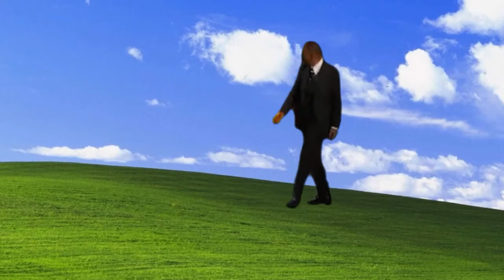Pokémon Legends Arceus #1 - Stop it with the speech bubbles!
In this episode, Elliot completes the first area of Legends Arceus. With Memes.